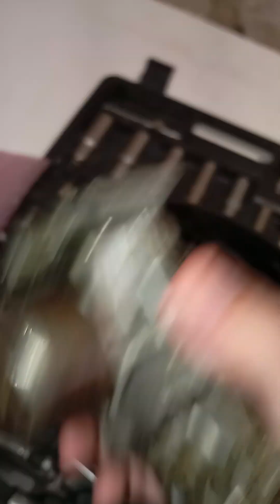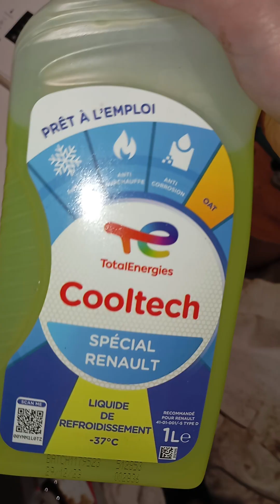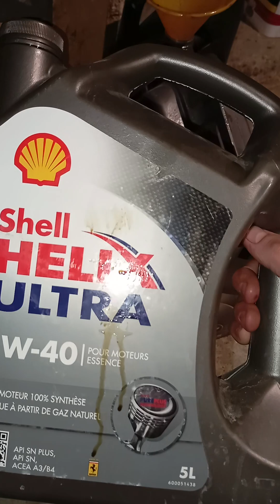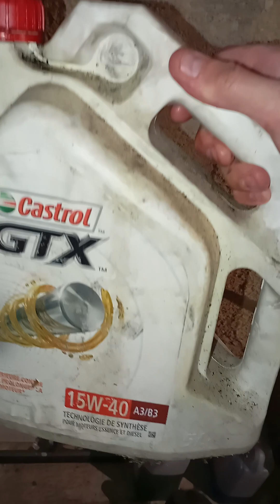tutoriels voiture vidange distribution huile filtre